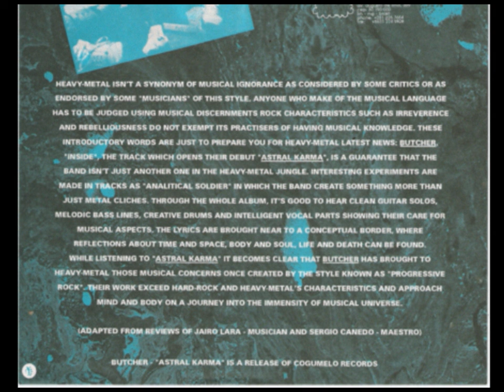Butcher - a new song (pos-Astral Karma)